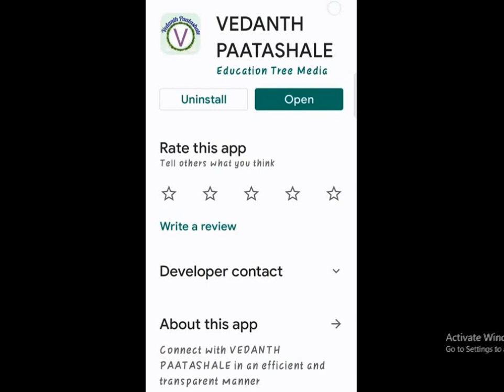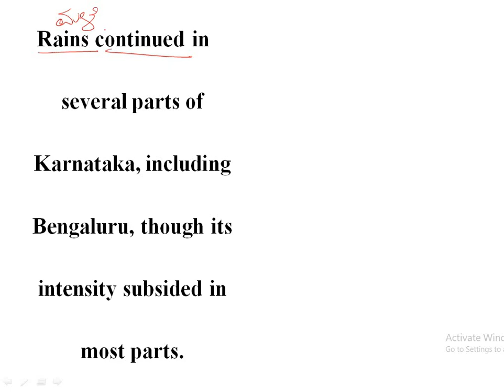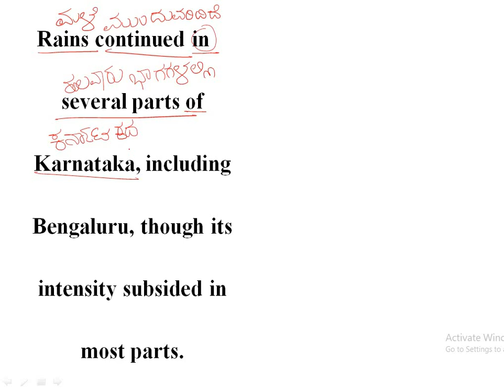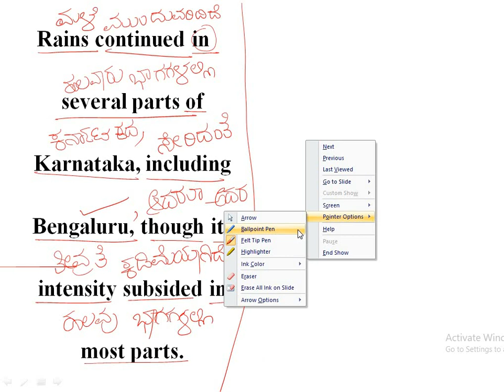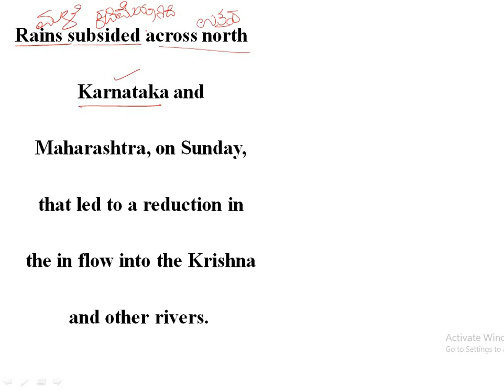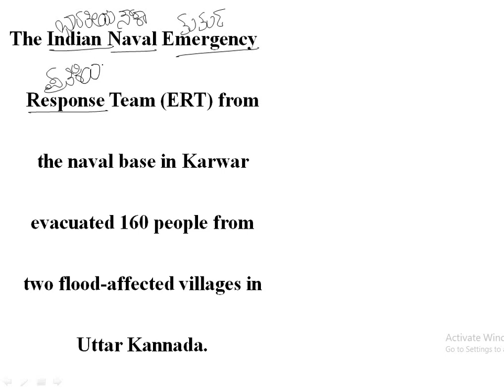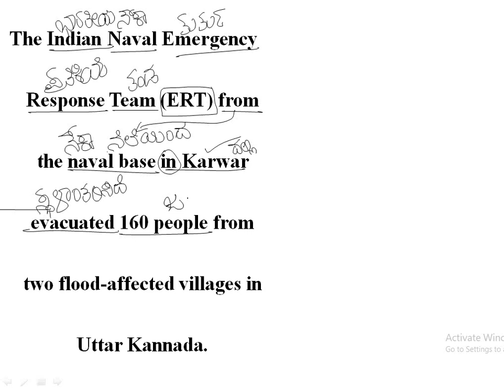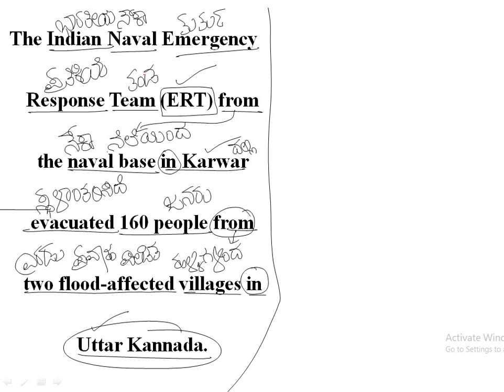TRANSLATION - THE HINDU MAIN SHEET